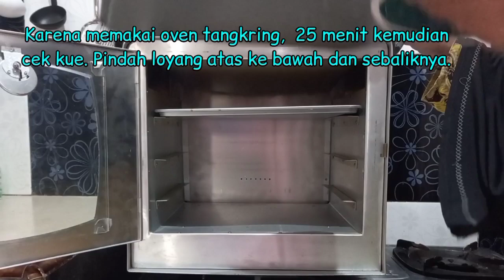Kue kering favoritku. Cookies Kelapa.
Bismillahirrahmanirrahiim...
Semoga bermanfaat.

Kue kering ini favorit saya. Rasa gurih kelapa, renyah dan lembut. Pokoknya bikin nagih.

COOKIES KELAPA
BAHAN
175 g gula halus
3 butir kutel
300 g blueband
400 g terigu segitiga
100 g maizena
100 g kelapa kering (bisa beli jadi atau bikin sendiri)
untuk membuat kelapa parut kering simak tips dan caranya di
Dan kuning telur  sama gula pasir (pilih yang kasar) buat olesan dan taburan